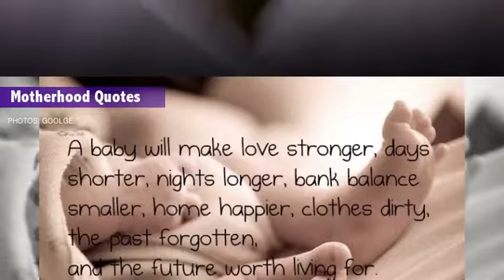Welcome to motherhood! - - ABP News